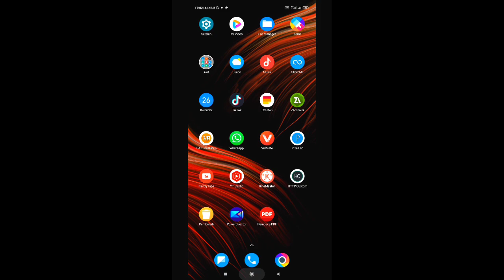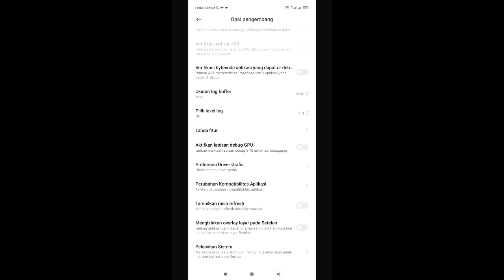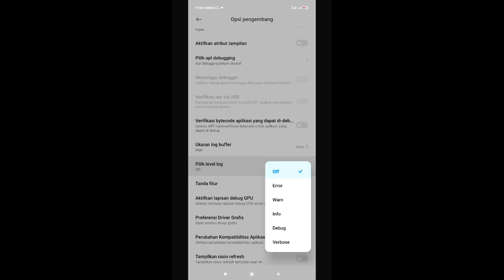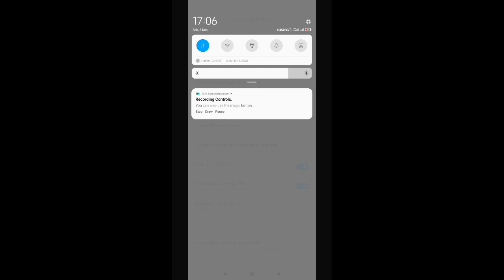AUTO LANCAR‼️Cara Mengatasi Lag Dan Patah Patah Free Fire Biasa & Free Fire Max - Opsi Pengembang🔥